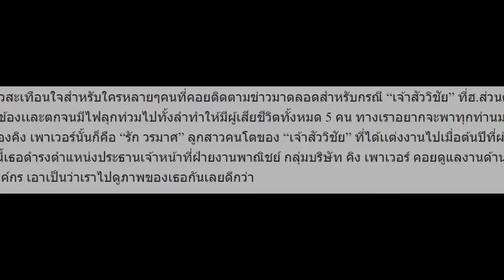เปิดภาพลูกสาวคนโต “เจ้าสัววิชัย”